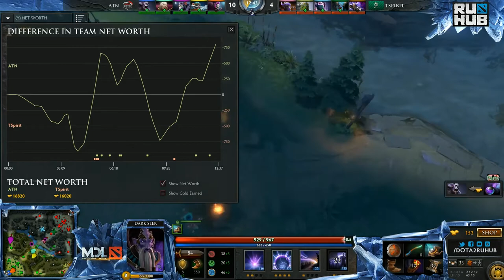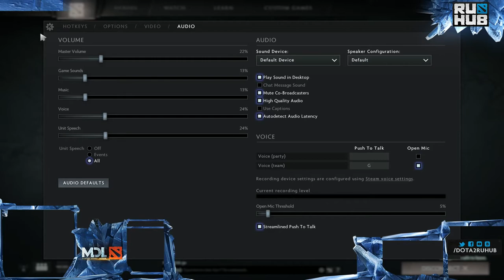Team Alternate vs Team Spirit, Game 1, MDL Europe RU